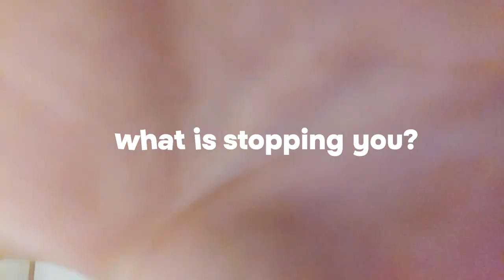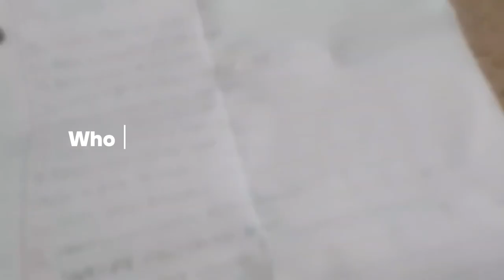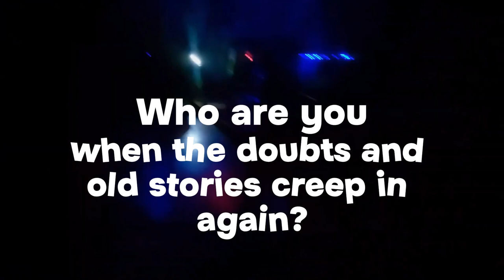what is it going to take to finally change?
I don't quite care how this video does in the YouTube algorithm because I'm done resisting doing things just because of the fear of failing. Most fears are irrational. Your inner demons can't hurt you. Logically we know these things, but what will it take for us to actually do something about it? I've spent about 75% of my time on this planet in my head, and I'm tired of thinking about doing instead of simply, doing. Maybe drastic change won't happen today, but the seed has been planted...

//Tags//
Hope Core, core core, fears, fear of failing, resisting change, life, youtube trailer, youtube video, motivation, inspiration, motivational video

, Sincerely Your Good Concious ☆